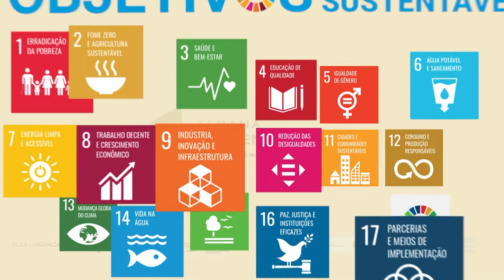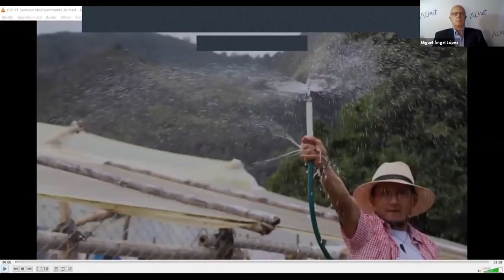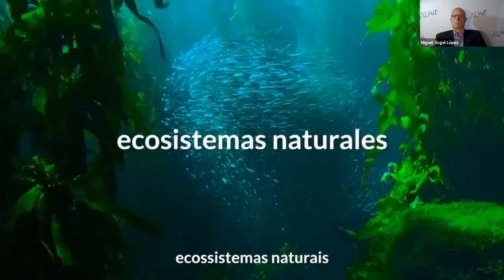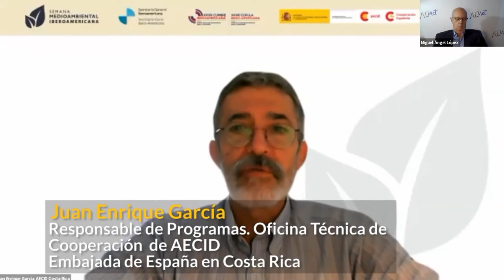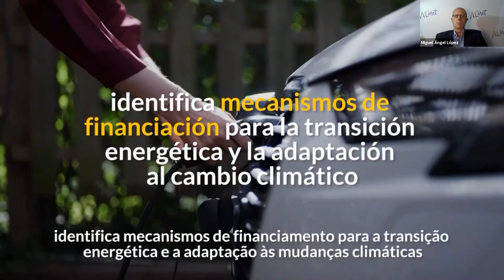Clausura. A dimensão meio ambiental no caminho à XXVIII Cúpula Ibero-americana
A sessão busca propiciar a reflexão desde o setor privado sobre sua capacidade de incidência nas respostas às crises meio ambientais, visibilizando as iniciativas de trabalho e apoio com o setor público, no contexto da recuperação e desafios derivados da pandemia.